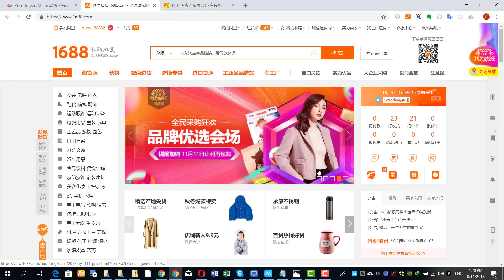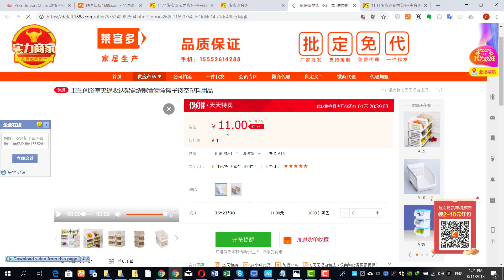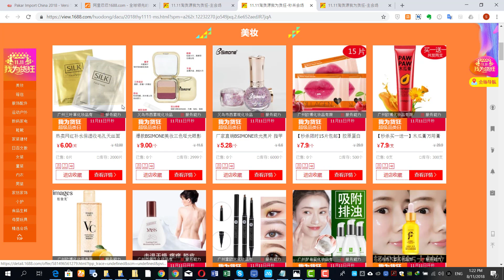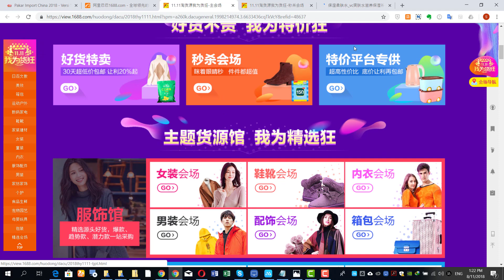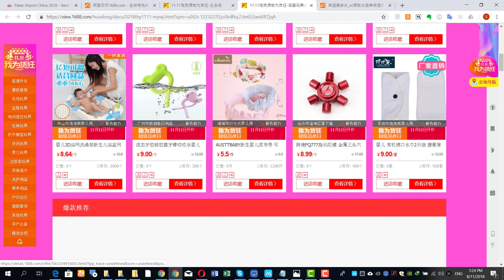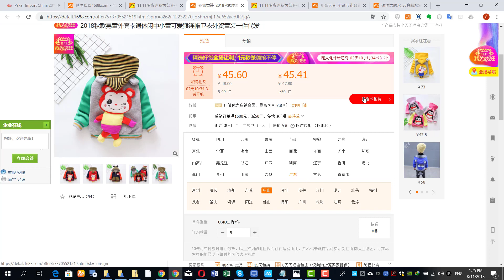11.11 Sale 2018 1688.Com Offer Sehingga 70%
Saya Akan Bongkarkan SEMUA RAHSIA BELI BARANG DARI CHINA 100%

Lubuk 3 In 1 1688.Com + Wechat + Yupoo

Lubuk Barang Branded Dari A - Z